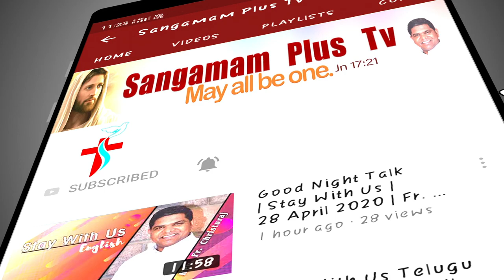Divine Mercy Chaplet | Sis Mary Ann | 01st August 2021 | 3 PM